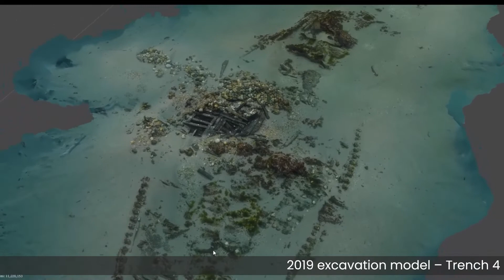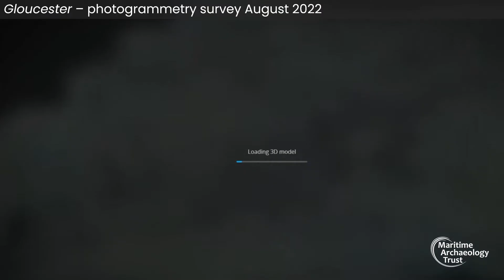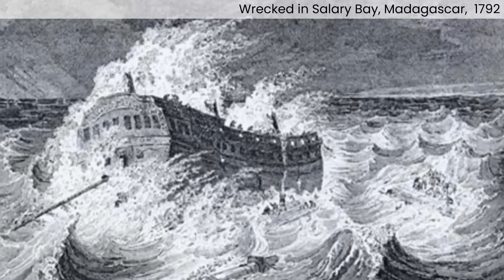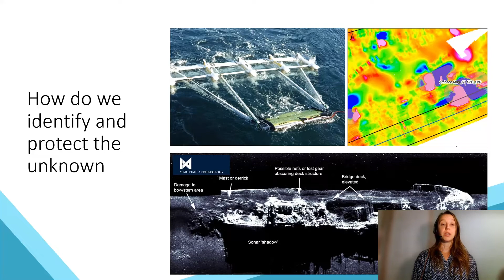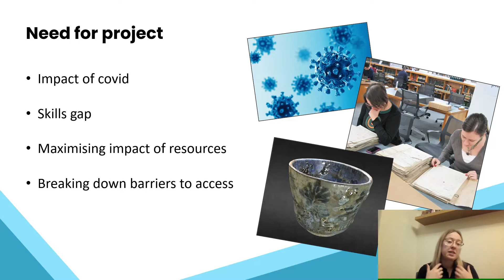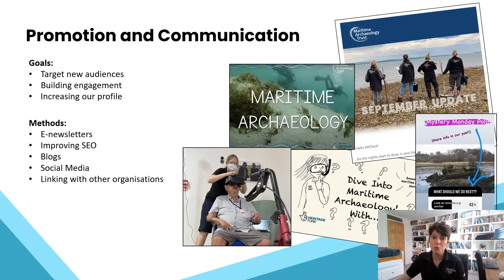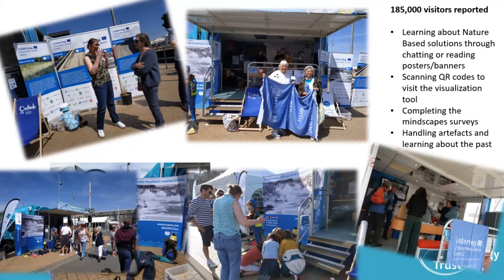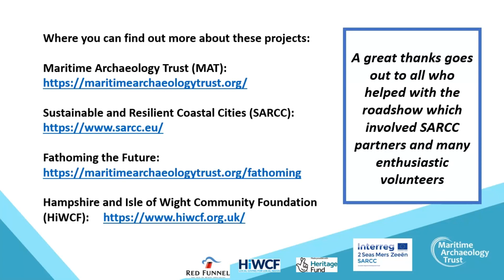MAT Annual Lecture Series 2022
Welcome to the MAT 2022 Annual Talk Series.
You can find out more about our work or donate to support the Trust

Talks:
1. Empires on the Rocks: Visualizing the Remnants of European Sea-power Across Three Continents (Brandon Mason)
2. Wind Farms, Weed Farms and Wonderful Finds (Christin Heamagi)
3. Fathoming the Future: Digitizing the past to tell maritime stories for all (Jasmine Noble-Shelley and Greta Clarke)
4. Taking MAT on Tour: Hands-on with History (Jan Gillespie)

We hope you found them informative and engaging. We would like to invite you to fill out a brief survey about your viewing experience. Your feedback is valuable to us and will help us to create more content like this. The survey will only take a few minutes to complete.